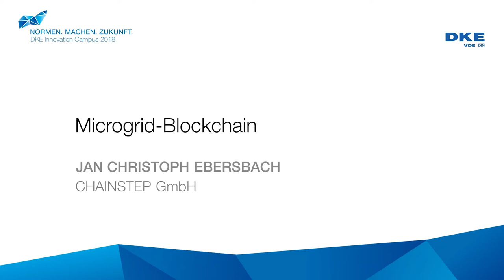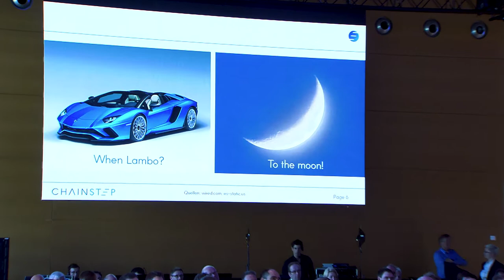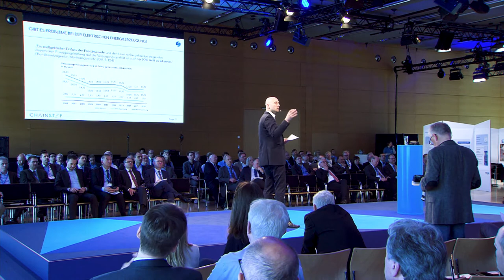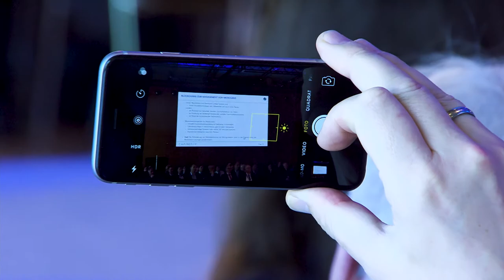Microgrid-Blockchain - DKE Innovation Campus 2018 - Jan Christoph Ebersbach